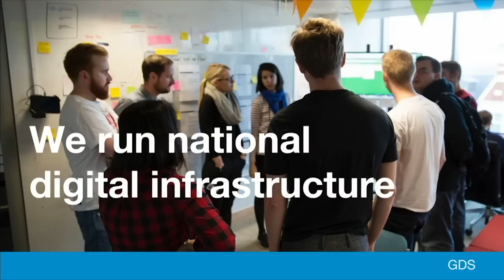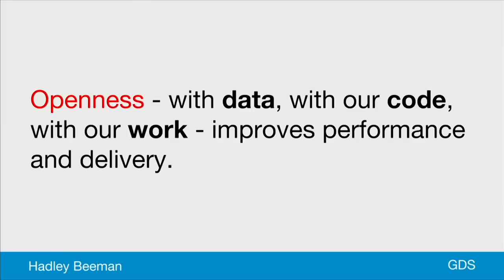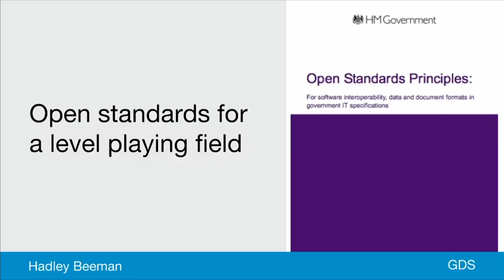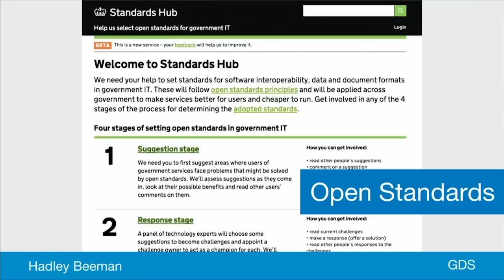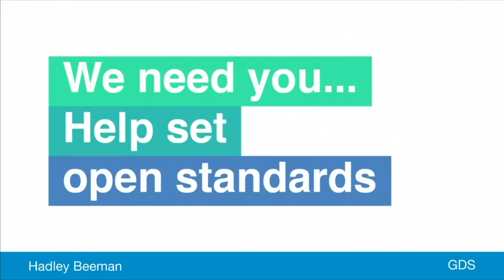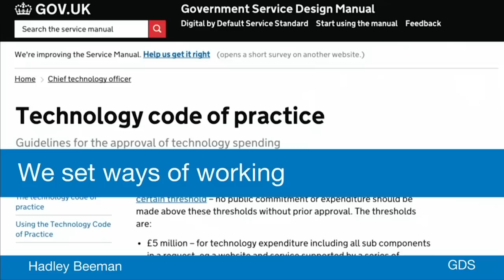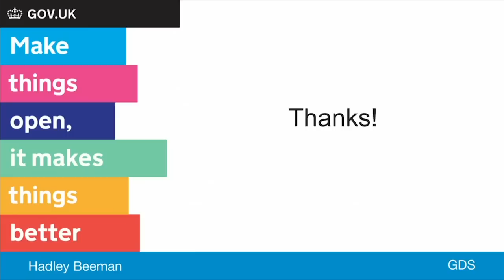Making Things Open - Hadley Beeman Keynote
From OSCON 2015 in Portland: Openness is good for Government on many levels — open data, open standards, open source, open markets. Where we set the way we work in Government, it’s important to let industry determine the technical standards we work with. We can’t do everything ourselves and by making our own code and data open we have an opportunity to gain from innovation as well as support other services to be developed by suppliers of all sizes.

Make things open, it makes things better.

About Hadley Beeman:
Hadley Beeman is an architect for open data and open standards. She is an advisor on technology policy and is active in the U.K. Government and W3C. She is also the co-founder of @300_Seconds.

Click here to browse other keynotes, interviews, demos, and tradeshow videos from OSCON Portland 2015